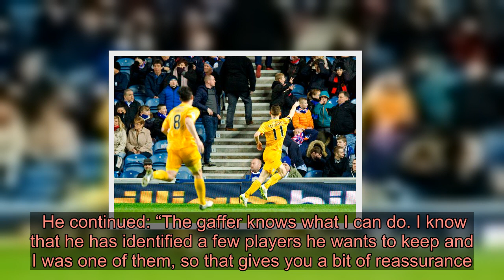Dumbarton forward Stefan McCluskey keen to prove his worth to the Sons faithful